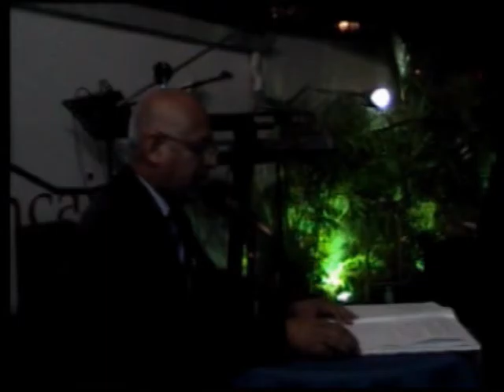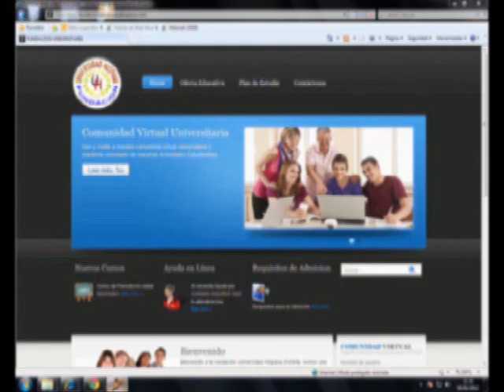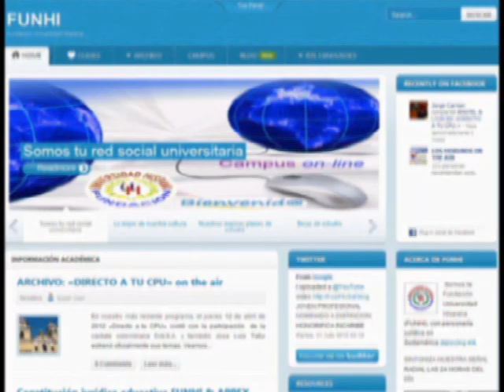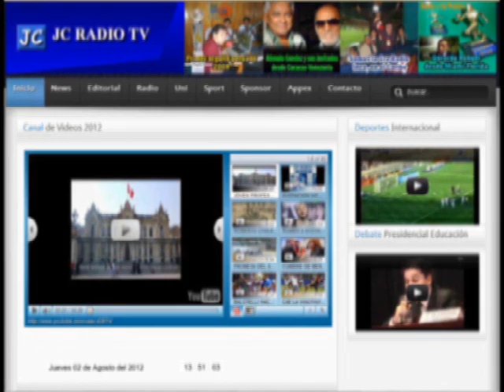Presentación del Libro: "Un Distrito Electoral para los PEX"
El 3 agosto último en la Alianza Francesa de Caracas, en acto en homenaje a la Independencia del Perú y a los 7 años de nuestro medio Radial Web JCRADIOTV.COM, se realizó la presentación oficial del libro "Un Distrito Electoral para los PEX", cuyo autor es nuestro Director Jorge Carrión Rubio. A continuación un extracto de las palabras vertidas al respecto por el Excmo. Cónsul Genearl del Perú en Caracas, Carlos Vallejo Martell, y parte del acto... La video-edición completa del evento la pueden solicitar a través de